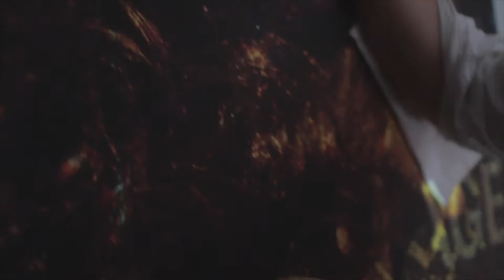Daniel Stanford Art mov 1080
In Feb 2020 this series was captured in Costa Rica, these fine art nudes will be available in a book from as well fine art prints. New work available in Toronto, Miami and Los Angeles